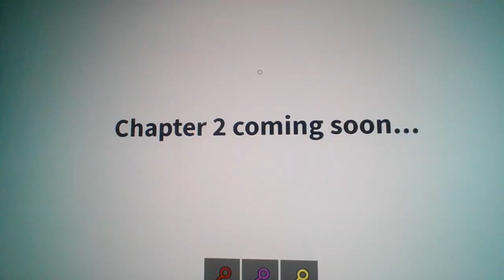Roblox, But I Can't Get Sniffed...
He has too many Boogers

Got any Video Ideas, like PPS Extras Ideas, FlipaClip Animation Ideas, Suggest New Roblox Games for me to make a video of it and play, Suggest a FNF Mod for me to record and play, or just a completely different video idea? Then come and join my new group: The PuggyPugsonYT Group, where you can post your video idea of any of the video idea choices on the wall, and i'll be sure to credit the person in the group who gave me the idea, here's the link: (I also made a New Role: Respected Fellas!